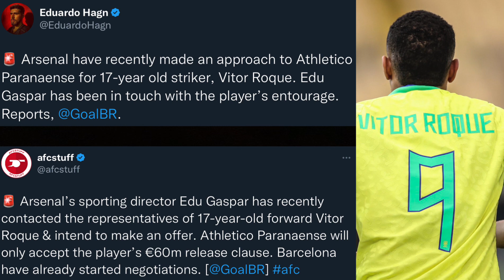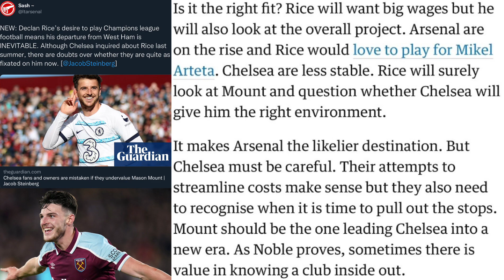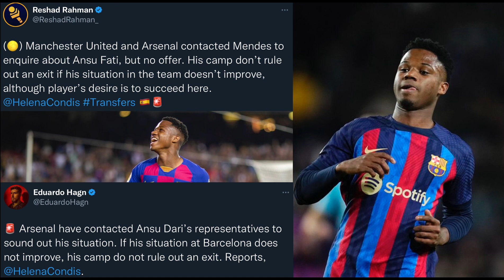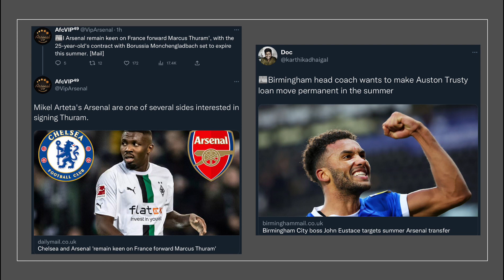Arsenal interested in Brazilian wonderkid? Declan Rice wants Arsenal? Latest Arsenal Transfer News!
In this video, I discuss Arsenal being interested in a 17 year old Brazilian wonderkid and also Declan Rice potentially wanting Arsenal over Chelsea! I also discuss Ansu Fati, Austin Trusty, etc.